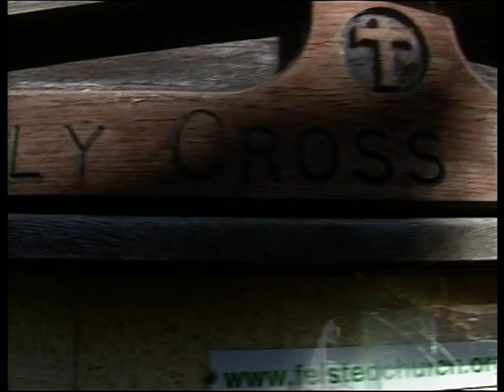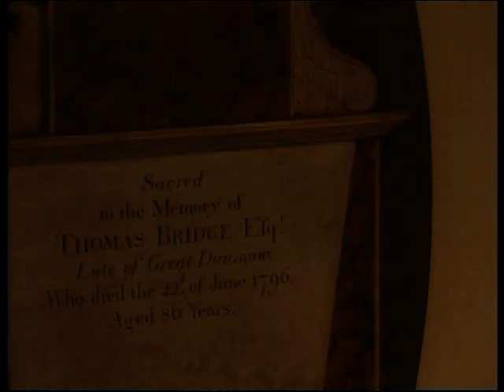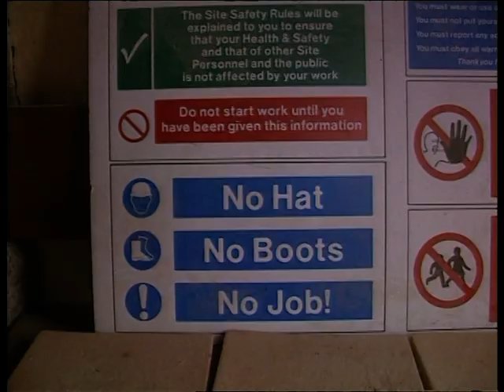HOLY CROSS CHURCH FELSTED 2012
This is a short 7 minute video record of the reordering of the Holy Cross church in Felsted. Filmed during 2011 and 2012. Several Felsted parishioners feature.